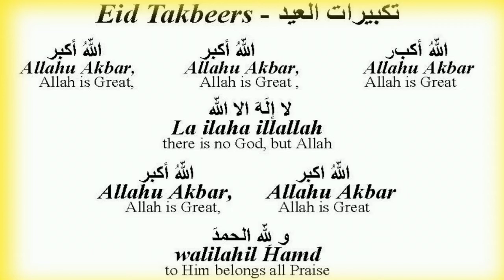Eid Takbeer Allahu Akbar Allahu Akbar Takbeer e Tashreeq WhatsApp status video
Eid ul Adha Takbeer Al Tasheer Allahu Akbar Allahu Akbar WhatsApp status video
9 zil Hajj Takbeer Al Tasreeq
Eid Ul Adha Takbeer with English lyrics
Takbeer Al Tasheer with Arabic text
Takbeer
Takbeer Al Tasreeq
Takbeer Al Tasheer
Allahu Akbar Allahu Akbar Takbeer
Takbeer with meaning